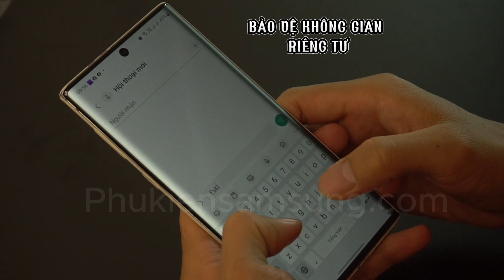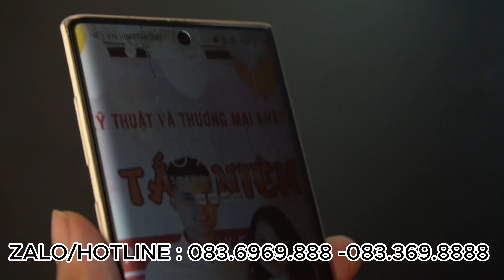phukiensamsung | Miếng dán chống nhìn trộm ( đểu ) cho Smartphone chính hãng pskin - Hãy xem ngay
Miếng dán chống nhìn trộm cho điện thoại là một sản phẩm được nhiều người sử dụng bởi khả năng bảo vệ quyền riêng tư của người dùng. Miếng dán này có thiết kế đặc biệt, chỉ cho phép người dùng nhìn thấy màn hình điện thoại ở góc trực diện, trong khi những người xung quanh sẽ không thể nhìn thấy gì ở góc nghiêng.

Ưu điểm:
- Bảo vệ quyền riêng tư: Miếng dán chống nhìn trộm giúp người dùng tránh bị người khác lén đọc tin nhắn, xem ảnh hoặc các thông tin cá nhân khác trên điện thoại.
- Chống bám vân tay: Miếng dán chống nhìn trộm có bề mặt nhám giúp hạn chế tối đa việc bám dính của vân tay, giúp màn hình luôn sạch sẽ, sáng bóng.
- Chống trầy xước: Miếng dán chống nhìn trộm có độ cứng cao, giúp bảo vệ màn hình điện thoại khỏi những vết trầy xước thông thường do va chạm hoặc cọ xát.

Nhược điểm:
Giảm độ sáng màn hình: Miếng dán chống nhìn trộm có thể làm giảm độ sáng màn hình, khiến màn hình có vẻ tối hơn so với bình thường.

Kết luận :
Miếng dán chống nhìn trộm cho điện thoại là một sản phẩm có nhiều ưu điểm, phù hợp với những người thường xuyên sử dụng điện thoại trong những môi trường cần bảo vệ quyền riêng tư như phòng họp, nơi công cộng,... Tuy nhiên, người dùng cần cân nhắc những nhược điểm của miếng dán này trước khi sử dụng.

Dưới đây là một số lưu ý khi sử dụng miếng dán chống nhìn trộm cho điện thoại:
- Chọn miếng dán chống nhìn trộm phù hợp với màn hình điện thoại: Miếng dán chống nhìn trộm có nhiều kích thước và độ dày khác nhau, phù hợp với từng loại điện thoại. Người dùng nên chọn miếng dán có kích thước và độ dày phù hợp để đảm bảo độ khít và độ bền của miếng dán.
- Lau sạch màn hình trước khi dán: Màn hình điện thoại cần được lau sạch bụi bẩn và dầu mỡ trước khi dán miếng dán. Điều này sẽ giúp miếng dán bám dính tốt hơn và hạn chế bong tróc.
- Dùng dụng cụ chuyên dụng để dán miếng dán: Miếng dán chống nhìn trộm có thể khó dán hơn kính cường lực. Người dùng nên dùng dụng cụ chuyên dụng để dán miếng dán, giúp miếng dán được dán chính xác và đẹp mắt.
Mua ngay:  { Link ]
ĐẶT HÀNG NHANH QUA :
► Hotline: 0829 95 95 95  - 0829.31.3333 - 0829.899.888
◼︎ Địa chỉ cửa hàng:
CS1: Số 24 - Ngõ 70 Thái Hà - Đống Đa - Hà Nội